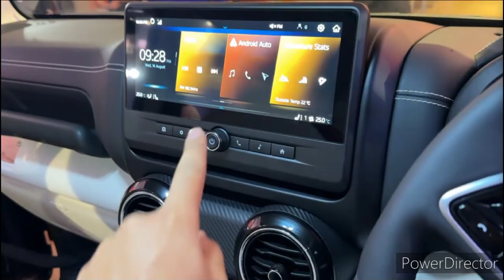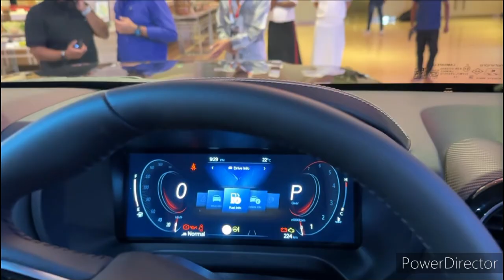2024 Mahindra Thar ROXX AX3L RWD Diesel Rs.20,23,105 Lakh* India Review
2024 Mahindra Thar ROXX AX3L RWD Diesel Rs.20,23,105 Lakh* India Review